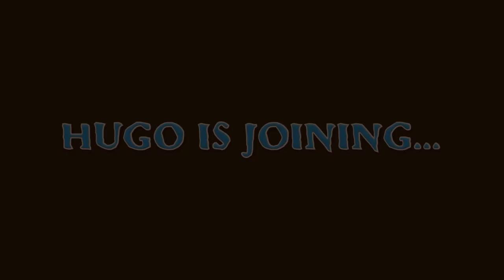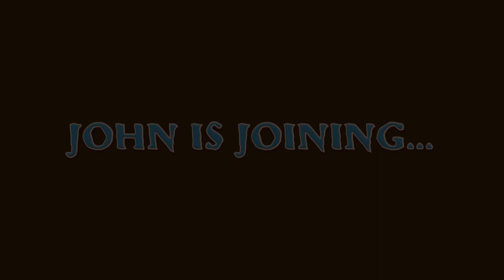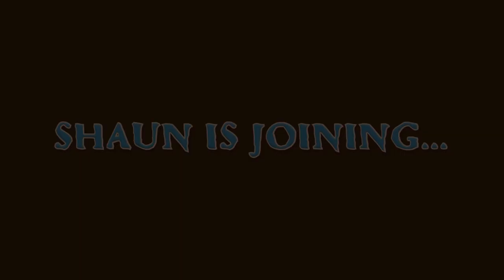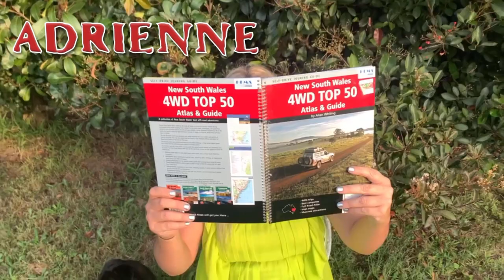Perjury Season One - Opening Night Livestream